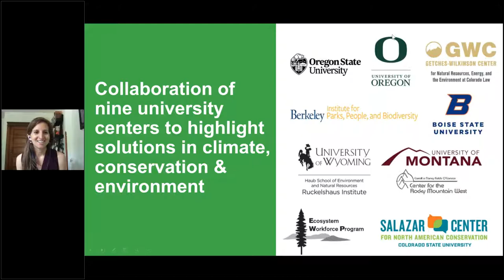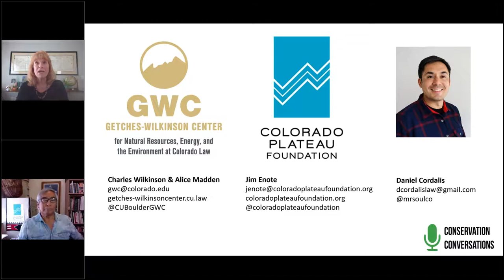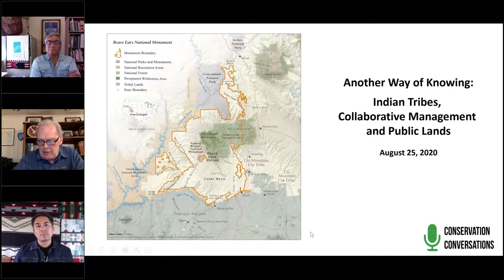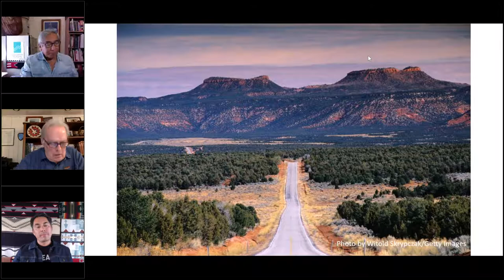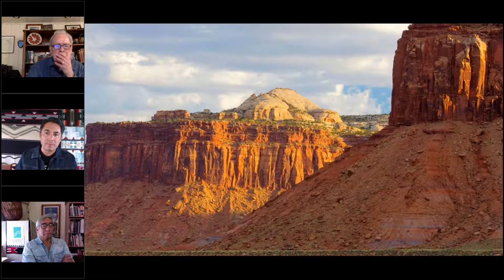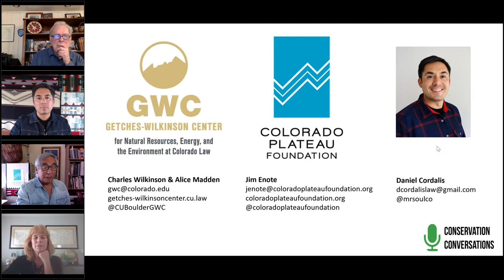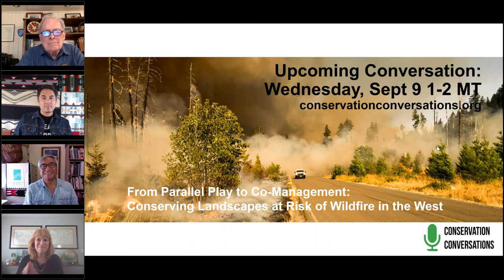Conservation Conversations: Indian Tribes, Collaborative Management & Public Lands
This webinar is part of the Conservation Conversations dialogue. It focuses on the role Tribes can play in collaboratively managing land, water and cultural resources. It is hosted by Alice Madden of the Getches-Wilkinson Center at Colorado Law.